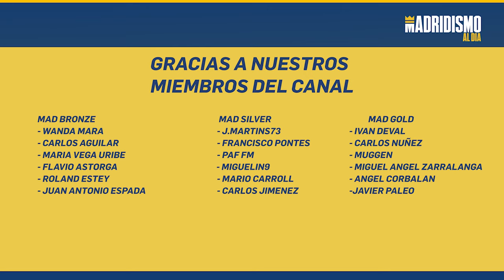🏀🟢 MARIO HEZONJA se DESPIDE para FIRMAR por el REAL MADRID 💥📢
El Real Madrid tiene cerrado el fichaje de Mario Hezonja como ya sabemos. El jugador acaba de despedirse del Unics Kazan en un comunicado.

De esta forma en breve el Real Madrid hará oficial la llegada de Mario Hezonja.

El alero de 27 años viene de hacer su mejor campaña en Europa siendo uno de los mejores jugadores en su puesto. Un jugador para mejorar nuestro roster en la línea exterior que se espera impresionante con la llegada de él y Dzanan Musa.